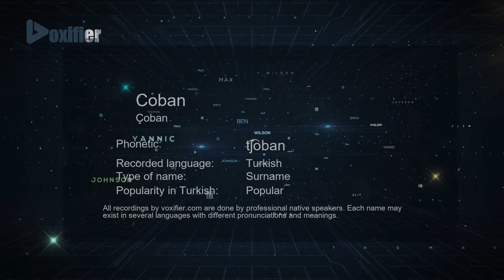How to Pronounce Coban (Çoban) in Turkish - Voxifier.com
This is the Turkish pronunciation, gender, and phonetics recording of the name Coban (Çoban). The same name may exist in other languages with different pronunciations. Check the meaning of name along with other possible pronunciations or similar names for free Voxifier uses the help of expert linguists to simplify pronunciations by replacing some special sounds with sounds more commonly available across all languages.